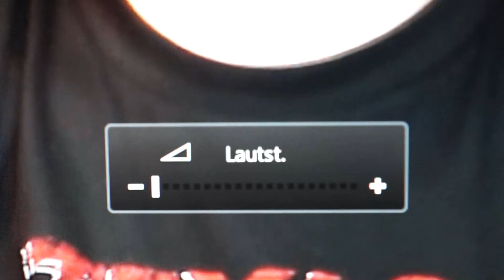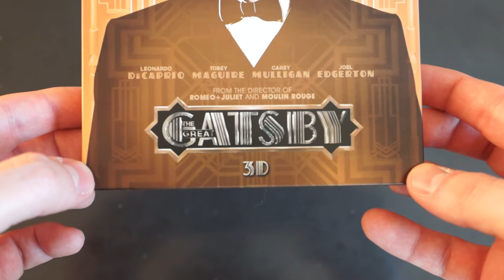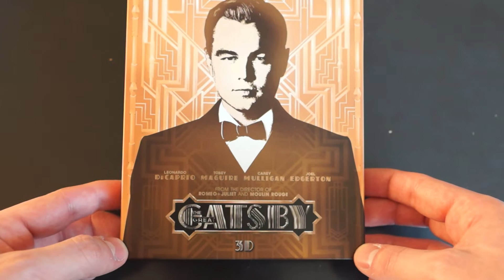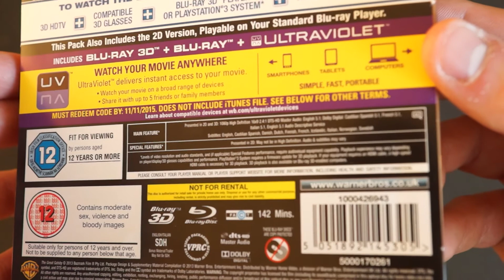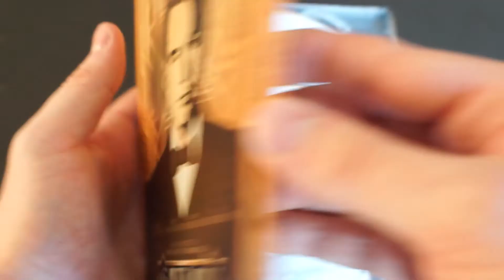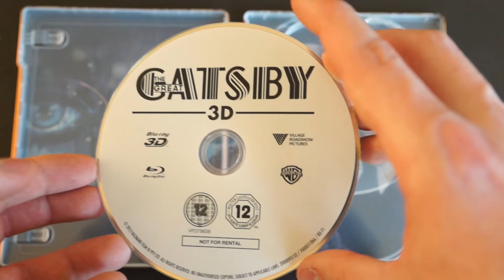DER GROSSE GATSBY (UK Steelbook) / Playzocker Reviews 4.220